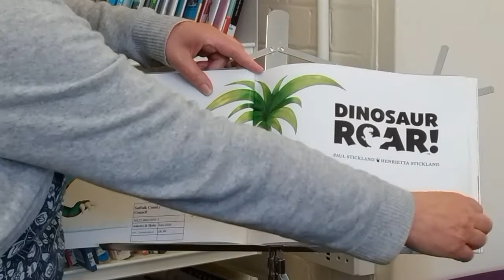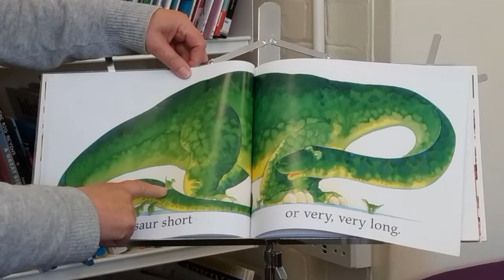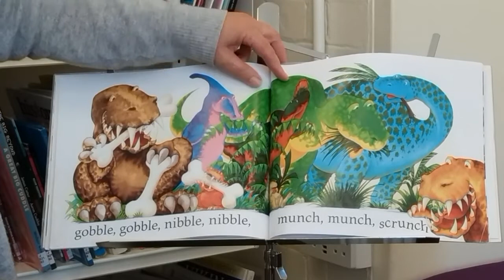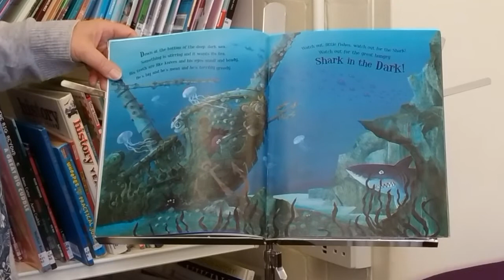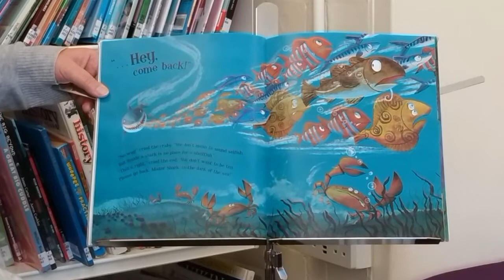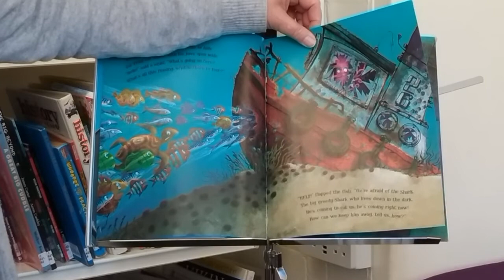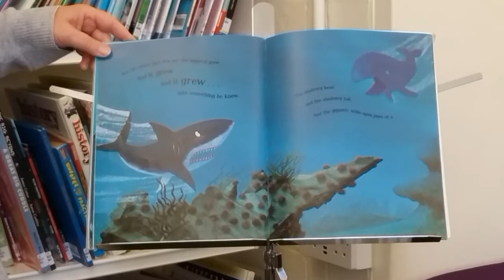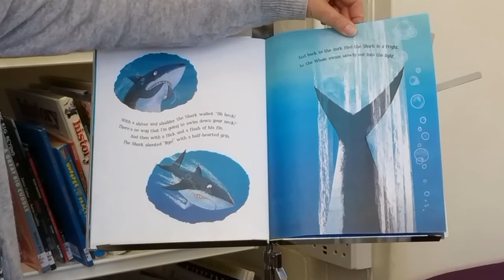Sue's Book Spot: Picture books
Sue from Debenham Library shares some of her suggested picture book reads! These are read with permission from Macmillan Children's Books @MacmillanKidsUK.